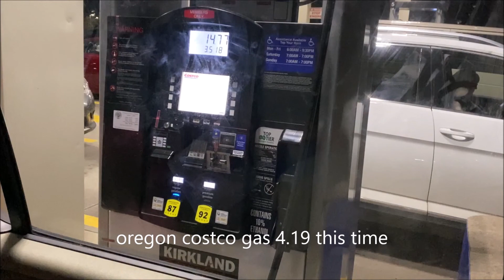Can You Plant Store Bought Onions that Sprouted?/Costco Gas Price/Buhay Amerika